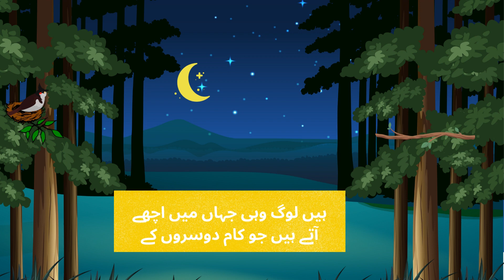Bulbul aur Jugnoo || بلبل اور جگنو || Hamdardi || Kids Poem | Allama Iqbal (اقبال) | Urdu Poem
The most well-known poetry for children by Allama Iqbal is Hamdardi. It features a dialogue between a bird and a firefly who provide one another with really unusual help. The cute little firefly offers to light the way because the bird is afraid to fly in the dark at night. That is really lovely, don't you think?Give my video a thumbs up if you enjoy it.
Hamdardi KidsPoem # bulbul aur jugnoo # urdu nazam urdu poem # Allama Iqbal nazam hamdardi